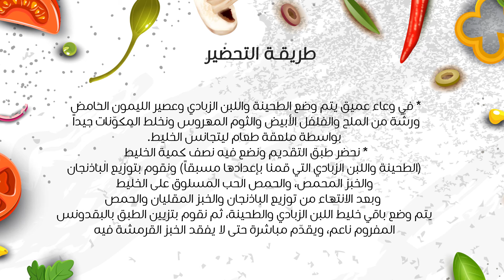فتة الباذنجان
إليكم طريقة عمل فتة الباذنجان